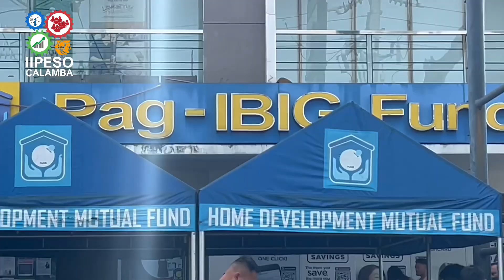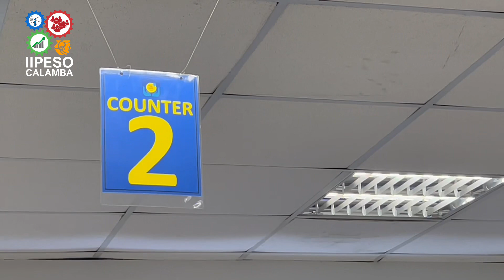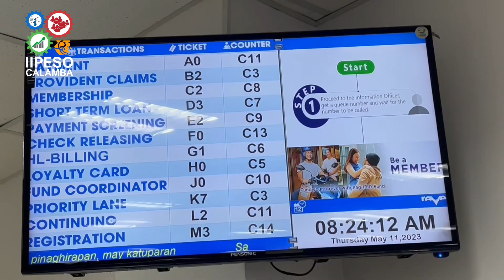PAGIBIG FUND Calamba City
The Home Development Mutual Fund also known as PAGIBIG FUND. A Government controlled corporation that provide affordable shelter through financing and other national saving program in the Philippines.

Address
Andenson Building 3 National Highway Brgy. parian Calamba City